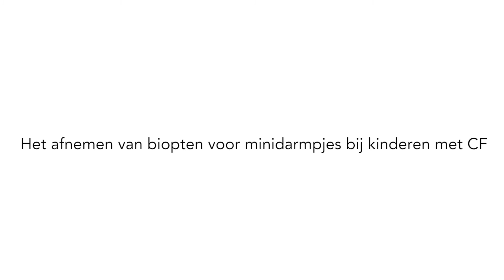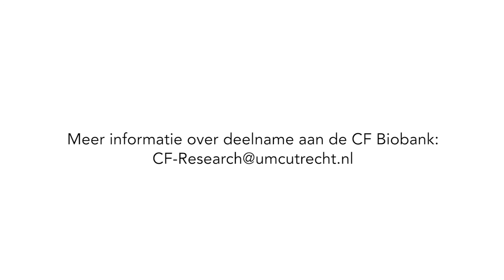Inzet organoïden ('mini-darmpjes') bij Cystic Fybrosis | UMC Utrecht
In deze video krijg je informatie over de inzet van zogenaamde minidarmpjes bij CF.